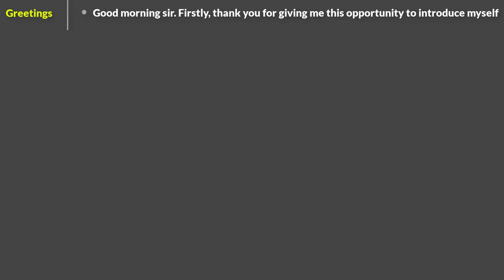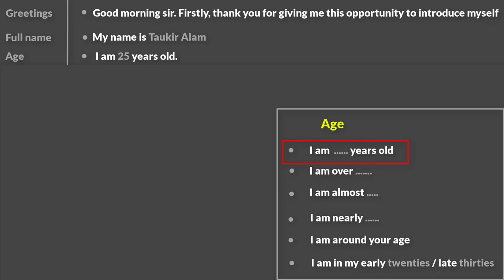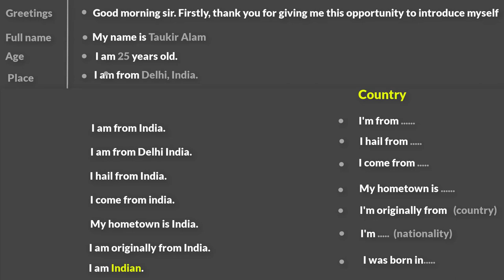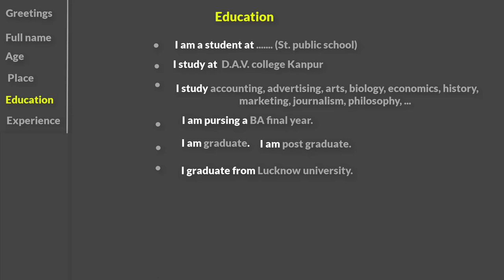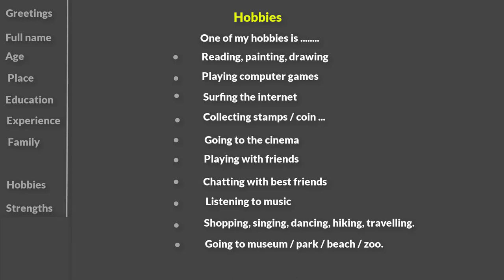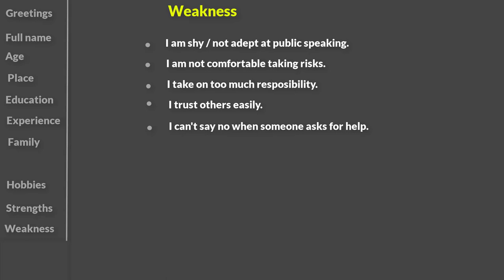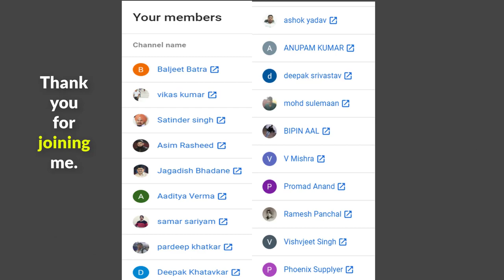Self introduction देना सीखे English में | how to Introduce yourself